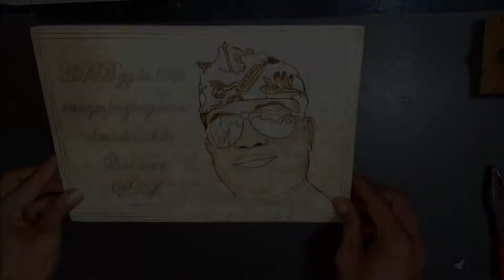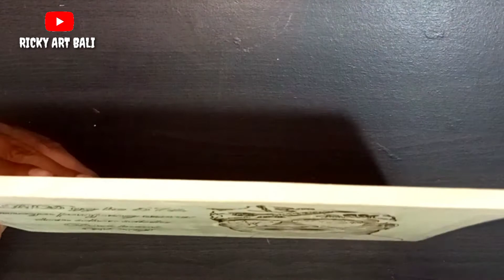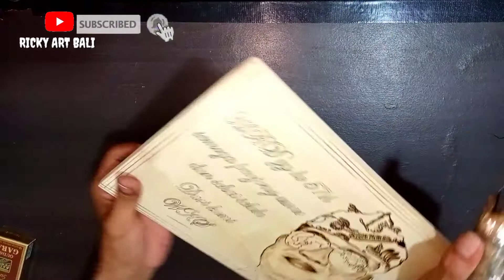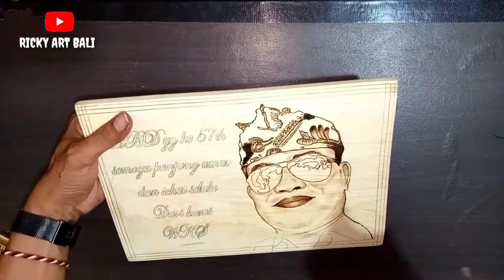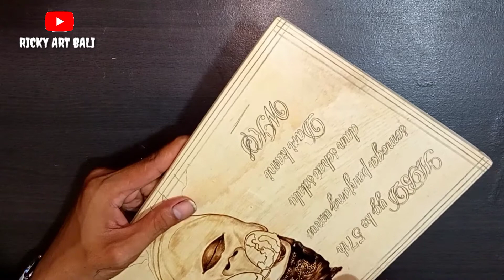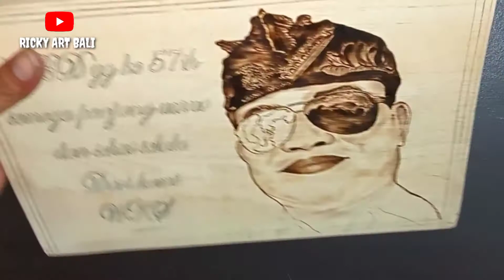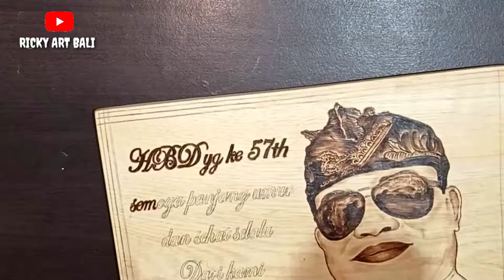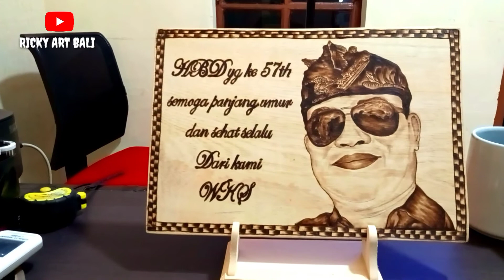Cara Melukis Wajah Teknik Lukisan Bakar || Pyrography Wood burning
di kesempatan kali ini
Saya akan berbagi cara mudah melukis wajah . Di kayu ukuran A4 .Dengan cara teknik lukisan bakar (pakai mesin travo)

Untuk mengetahui caranya.
Silahkan tonton video ini sampai selesai

Dan semoga video ini bermnfaat

Tonton juga video2 lainnya di bawah ini ya

Cara jiplak sketsa wajah, menggunakan kertas karbon, kertas karbon,
Lukis bakar, lukisan bakar, Pyrography, lukis, Wood burning, How to make Pyrography, Karya seni unik, melukis unik, lukisan bakar kayu, lukis bakar kayu, Pirografi, Kado, Kado ulang tahun, Kado wedding, Alat lukis paralon, Seni lukis kayu, Melukis dengan solder,
woodworking, woodworking project, DIY, easy woodworking, steve ramsey, Mere Mortals, The Weekend Woodworker, woodworking plans, Free plans, wood, making, building, makers, hobby, weekend projects, Weekend Woodworker, pyrography,
woodburning, art,
pyrography, pyrography techniques, pyrography shading techniques, wood burning, how to do pyrography, how to do wood burning,Cara Melukis Wajah Teknik Lukisan Bakar, Pyrography Wood burning,